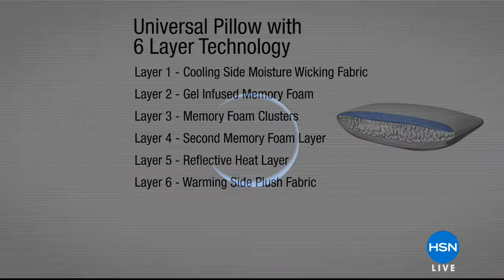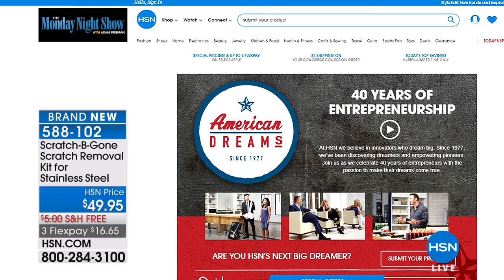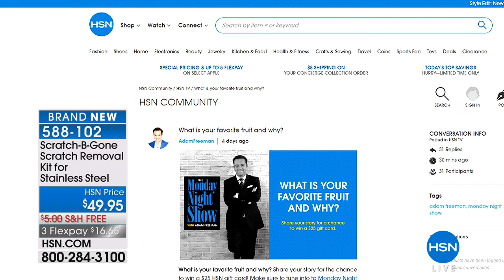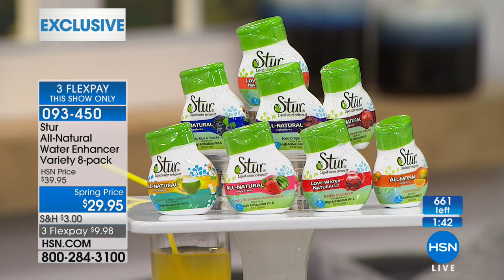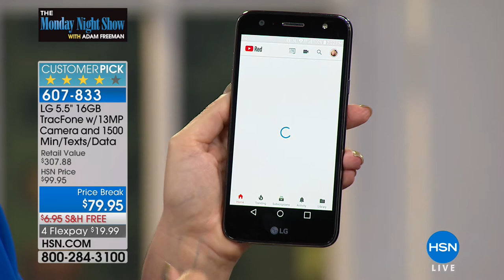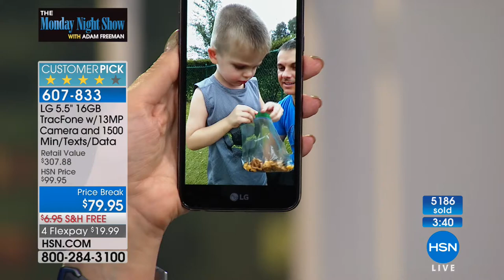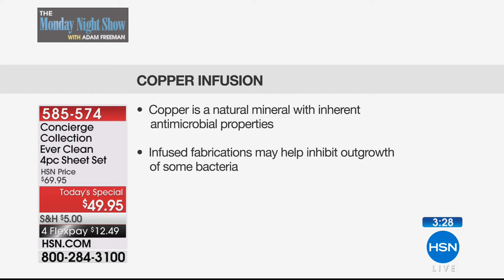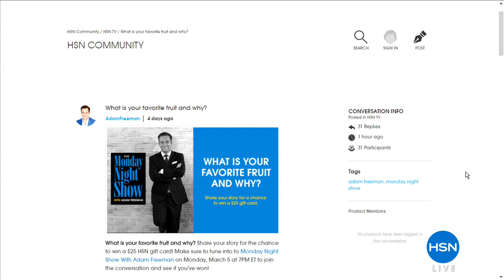HSN | The Monday Night Show with Adam Freeman 03.05.2018 - 07 PM